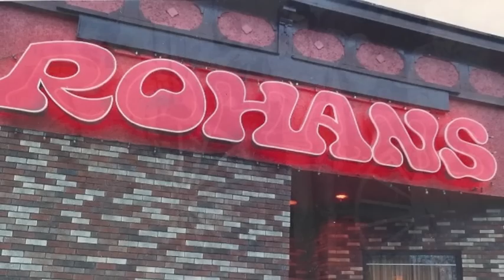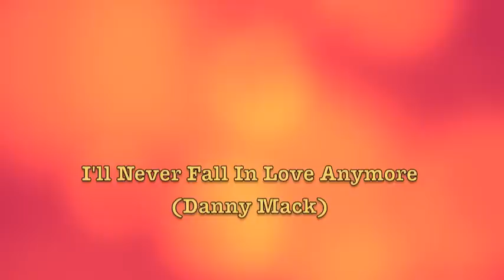Danny Mack and the Cement City Cowboys play 'I'll Never Fall In Love Anymore'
'I'll Never Fall In Love Anymore' is a 1975 recording by the second line-up of the original 'Cement City Cowboys'

The 'Cement City Cowboys' originated when I got my hands on an early release of Waylon Jenning's 1973 album 'Honky Tonk Heroes'. I liked the style so much I made a decision to put a band together using Waylon's album as a blue print. I went around to a few musician friends houses and played them the recording and asked 'Would you be interested in playing something like that?'. If I remember correctly guitar slinger Al Wullum was the first to climb aboard. and then bassist Dave Rutter. and finally Chris Dahl on the drums. and the 'Cowboys' were were launched.

The next evolution. which is what you hear on this recording. was Peter Hamelin on drums and David Cambrin on keyboards. We played a lot of Texas Outlaw Country as well as my originals.

RIP Al Wullum. I absolutely LOVED his slide guitar sound. I'm sure you will also.
RIP Peter Hamelin. besides being a great friend he was the best country drummer in the business.